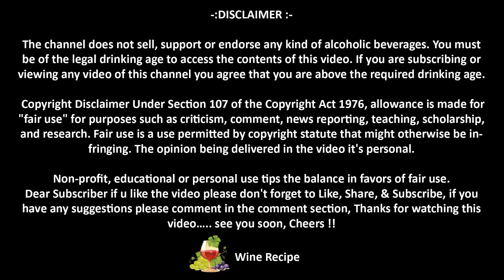how to make alcohol at home | Sarab Kaise Banti hai | Wine Recipe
how to make alcohol at home

Equipment Link:

Gravity Meter
Alcohol Meter
Air Lock
Wine Bottle
Glass Barrel Dispenser
4000 ml Glass Jar
Skull Head Vodka Bottle
1 Gallon Glass Wine Fermented-INCLUDES Airlock
Wine Beer Making Filter
American White Oak Wood Barrel
Note :
1. Alcohol Drinking Injurious To Health
2. Don't Drink And Drive
Dear Subscriber if u like the video please don't forget to Like, Share, & Subscribe, if you have any suggestions please comment in the comment section Thanks for watching this video….. see you soon, Cheers !!